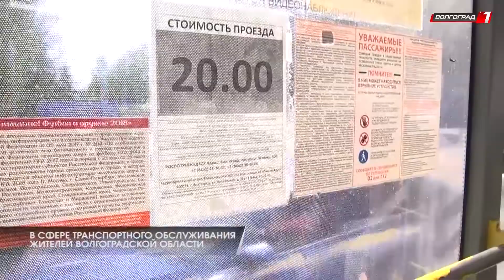Изменения в социальном кодексе Волгоградской области с 1 января 2019 года